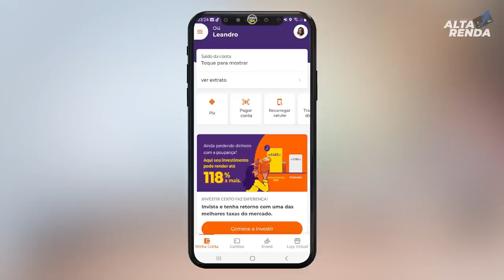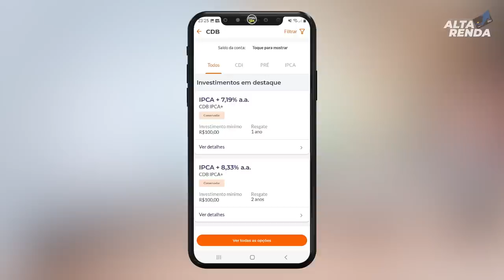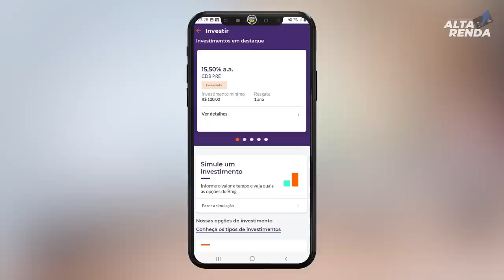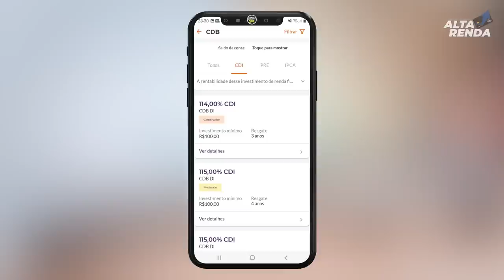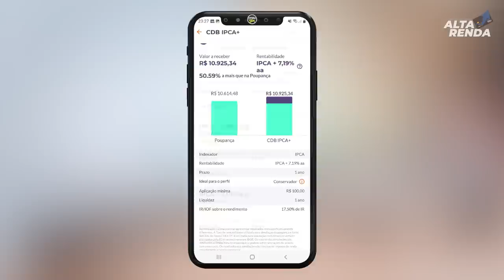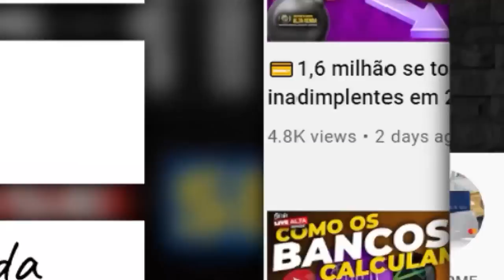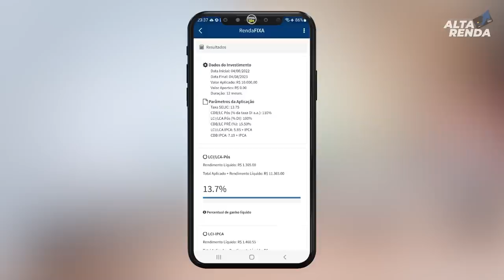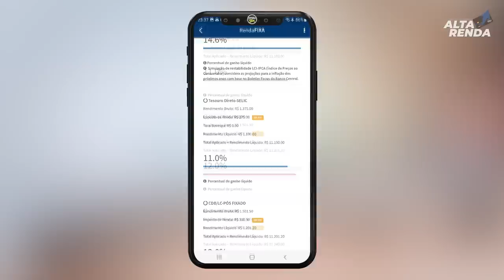💳TAXA SELIC 13,75% ONDE DEVO INVESTIR MEU RICO DINHEIRINHO? POUPANÇA? CDB? LCI OU LCA? TESOURO?